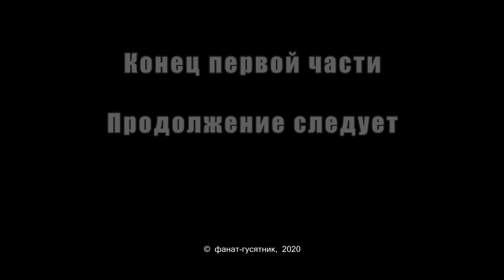Охота на селезней с подсадными утками. Ока, весна 2020. Часть 1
Первая часть 5-ти дневной охоты на селезня с подсадными утками на Оке под Рязанью весной 2020 года.
Кроме охоты на селезней разных пород также отстреливались серые вороны (вредители охотничьих хозяйств).
На охоте использовались:
- маскировка "Стерня"
- чучела уток
- духовые манки SchoolHunter на утку: Утиная Фея, Чирочья Фея, Классика, Свисток
- духовые манки на гуся: Dominator и Dominator Conical
- ружья Benelli Vinci Camo Max-4 и МР 155
- патроны NRG Special Auto Superior Azot (36 грамм, в контейнере) и Bornaghi (38 грамм, в контейнере)
Маскировку, духовые манки, подсадных гусей и уток, чучела можно приобрести на моем сайте
Заходите, пишите, звоните.
Юрий Сидоров, фанат-гусятник